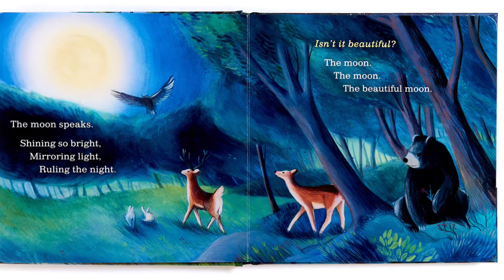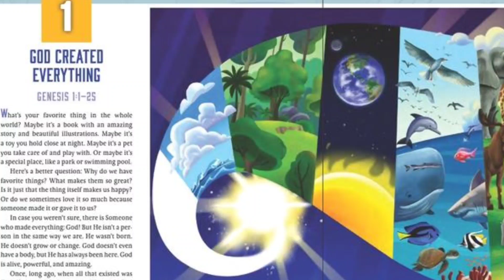Children's Devotional and Bible Book Wishlist From CBD || Shopping Small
These are a few of our wishlist books from Christianbook.com! I wanted to share them in case you're looking for some great devotional books for your littles! ❤